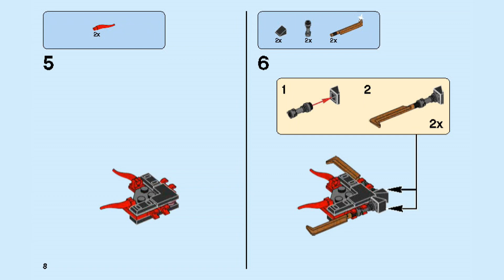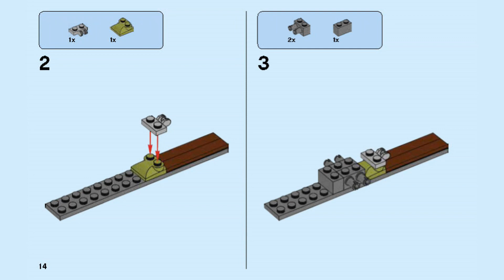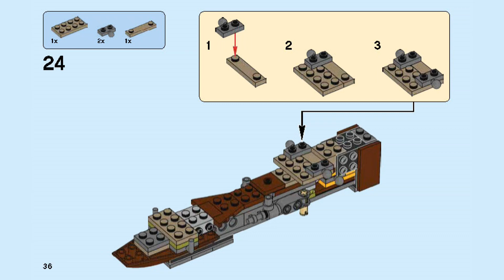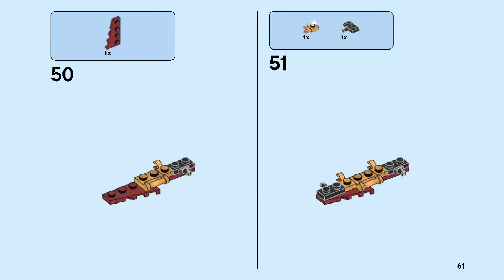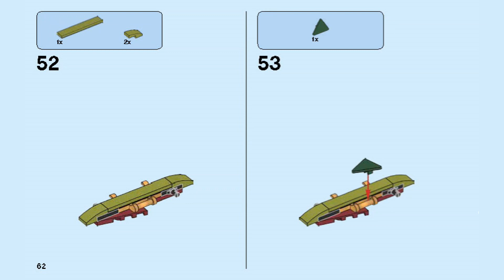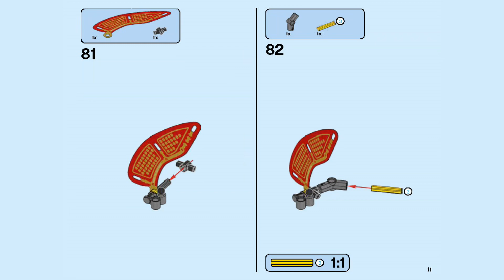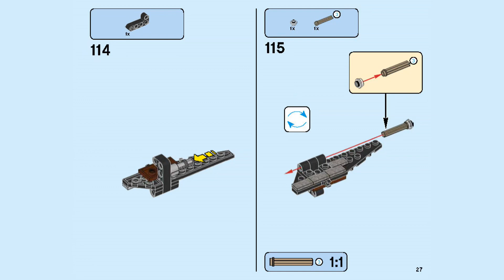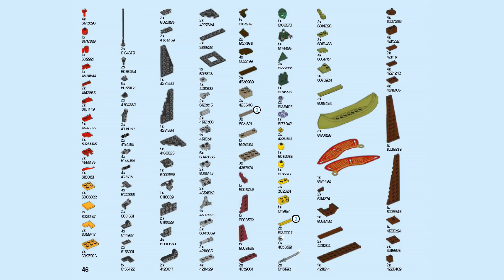How to Build LEGO 70623 Destiny's Shadow | LEGO NINJAGO Instructions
Building instructions for 70623, Destiny's Shadow, LEGO NINJAGO

Build the Ninja’s swamp vehicle Destiny’s Shadow that both sails and flies, with stud shooters, flip out wings for flight mode, and two detachable canoes
Includes three minifigures, Lloyd, Cole, and Vermin plus two katana and Vermin’s vermillion axe